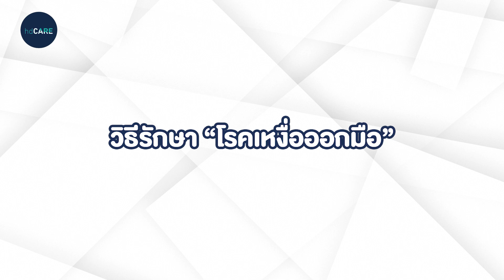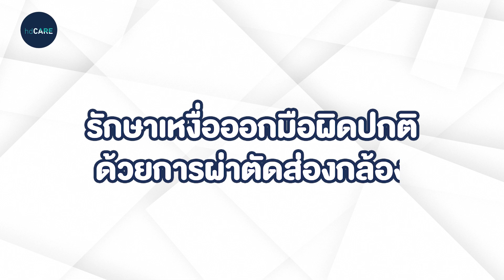เหงื่อออกมากที่มือ ครบทุกข้อมูลการรักษาโรคเหงื่อออกมือ โดยหมอเจ ผศ. นพ. ศิระ เลาหทัย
ทำความรู้จัก "หมอเจ" ผศ. นพ. ศิระ เลาหทัย ศัลยแพทย์ผู้เชี่ยวชาญด้านการผ่าตัดส่องกล้องช่องทรวงอก มีประสบการณ์ผ่าตัดมากกว่า 2,000 ราย

👉ดูรายละเอียดการผ่าตัดเหงื่อออกมือ
👉ปรึกษาผู้ช่วยส่วนตัวที่ไลน์ @HDcare หรือคลิก

00:00 Highlight โรคเหงื่อออกมือ
00:28 ประวัติ หมอเจ
00:42 โรคเหงื่อออกมือคืออะไร
01:20 อาการของโรคเหงื่อออกมือ
02:14 สาเหตุของโรคเหงื่อออกมือ
02:51 วิธีรักษาโรคเหงื่อออกมือ
04:22 การผ่าตัดรักษาโรคเหงื่อออกมือ
05:12 ผลลัพธ์หลังผ่าตัดโรคเหงื่อออกมือ
05:28 หลังผ่าตัดจะกลับมาเป็นอีกไหม
05:45 ผลข้างเคียงหลังผ่าตัดโรคเหงื่อออกมือ
06:40 ผ่าตัดโรคเหงื่อออกมือที่ไหนดี
06:56 วิดีโอที่ HDcare แนะนำ

ภาวะเหงื่อออกมากผิดปกติ (Hyperhidrosis) คือ ภาวะที่มีเหงื่อออกมากกว่าคนทั่วไป อาจไม่สัมพันธ์กับระดับความร้อนหรือความหนักของการออกกำลังกาย ที่สังเกตได้อย่างชัดเจน เช่น ในกาศร้อนไม่มากหรืออยู่ในห้องแอร์แต่กลับมีเหงื่อออกเยอะจนเสื้อผ้าเปียก เหงื่อออกมือจนเปียกชุ่ม เหงื่อออกมากผิดปกติแบ่งออกเป็น 2 แบบ ได้แก่
1. เหงื่อออกมากผิดปกติที่เป็นผลมาจากโรคหรือการใช้ยารักษาโรค (Secondary Hyperhidrosis) เป็นอาการเหงื่อออกมากผิดปกติที่เกิดจากภาวะทางสุขภาพบางอย่าง เช่น เบาหวาน เข้าวัยทอง ภาวะไฮเปอร์ไทรอยด์ เป็นมะเร็งบางชนิด หรืออาจเกิดจากคนไข้มีความผิดปกติทางระบบประสาท ติดเชื้อ หรือจากการรับประทานยารักษาโรค เช่น ยาบรรเทาปวด ยาต้านเศร้า ยาควบคุมเบาหวาน ฮอร์โมน
สัญญาณที่บอกว่าการเหงื่อออกมากนั้นอาจเกิดจากโรค ได้แก่ มีอาการเหงื่อออกพร้อมกับวิงเวียนศีรษะ เจ็บหน้าอก ช่องคอ กราม แขน ไหล่ หรือมีอาการตัวเย็นพร้อมกับชีพจรเต้นเร็ว ถ้ามีอาการเหล่านี้ควรพบแพทย์โดยด่วน

2. เหงื่อออกมากผิดปกติที่ไม่เกี่ยวกับโรค (Primary Hyperhidrosis)
เเป็นอาการเหงื่อออกมากผิดปกติที่เกิดจากระบบประสาทอัตโนมัติทำงานมากเกินกว่าคนทั่วไป มักเป็นไปตามพันธุกรรม ส่วนใหญ่สิ่งที่คนไข้มักสังเกตได้คือเหงื่อออกมือ เหงื่อออกบริเวณเท้า รักแร้ หรือใบหน้า แต่ในผู้ป่วยบางรายอาจเป็นแค่บริเวณใดบริเวณหนึ่งก็ได้ อาการที่นับว่าผิดปกติคือเกิดขึ้นอย่างน้อยสัปดาห์ละ 1 ครั้ง มักเป็นตอนกลางวัน และอาการนี้มักเกิดขึ้นทั้งสองฝั่งของร่างกาย
เหงื่อออกมากผิดปกติที่ไม่เกี่ยวกับโรคนี้โดยทั่วไปไม่ก่อให้เกิดอันตราย แต่อาจกระทบต่อการดำเนินชีวิตประจำวัน หรือมีผลต่อความมั่นใจ เช่น ทำให้เกิดความวิตกกังวล ไม่กล้าทำกิจกรรมต่างๆ กับผู้อื่นโดยเฉพาะกิจกรรมที่ต้องสัมผัสโดนกัน เพราะกลัวเหงื่อจะออกมากในระหว่างทำกิจกรรมนั้นๆ